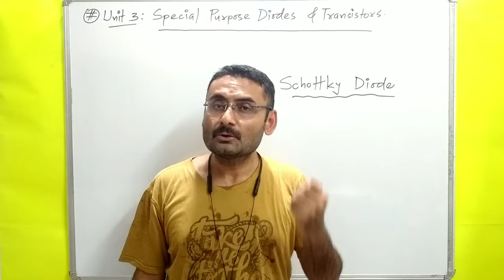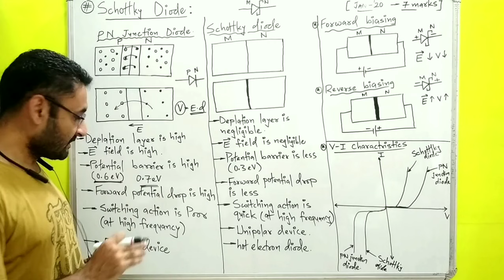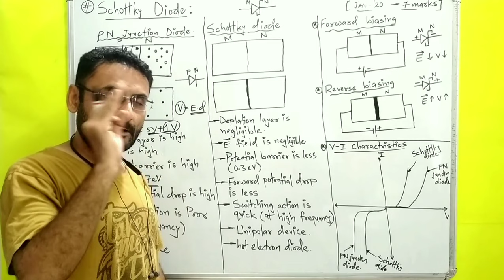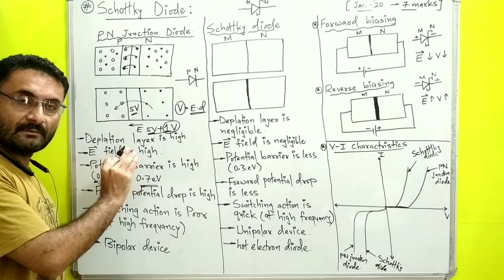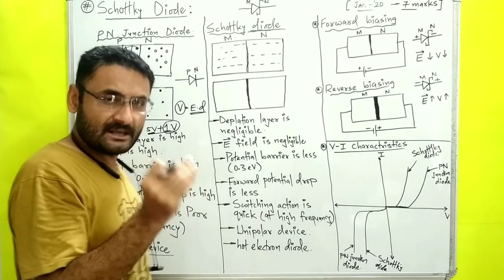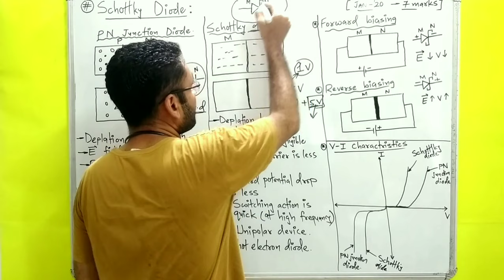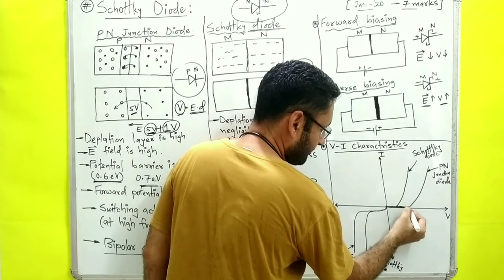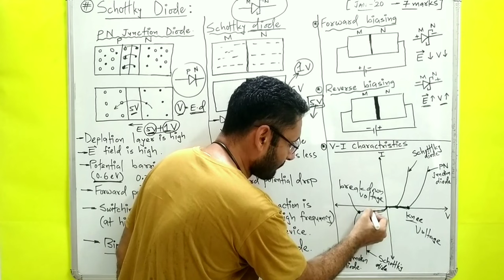Schottky Diode (Construction & Working) Special Purpose Diodes (Basics Electronics)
Schottky diode construction and working.